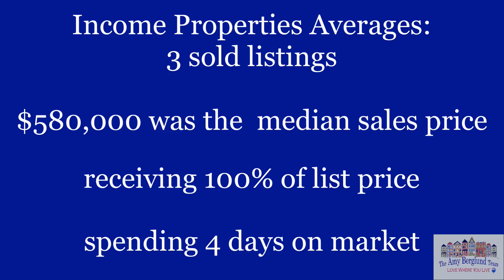Potter Highlands 2nd Quarter Update 2018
Call with any questions or to find the value of your Potter Highlands home!